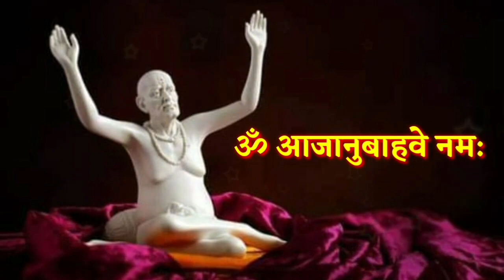13 मार्च मोठा रविवार आजची स्वामी सेवा फक्त 21 वेळेस बोला हा मंत्र Marathi Motivational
13 मार्च मोठा रविवार आजची स्वामी सेवा फक्त 21 वेळेस बोला हा मंत्र Marathi Motivational